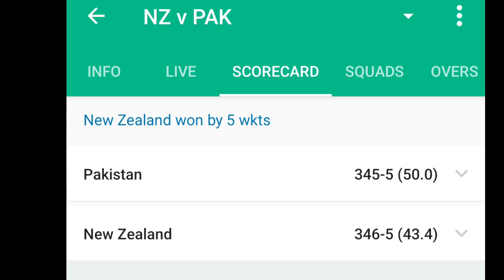ನ್ಯೂಜಿಲೆಂಡ್ ವಿರುದ್ಧ ಸೋತ ನಂತರ ಬಾಬರ್ ಅಜಂ ಹೇಳಿದ್ದೇನು | Babar Azam Post Match Presentation